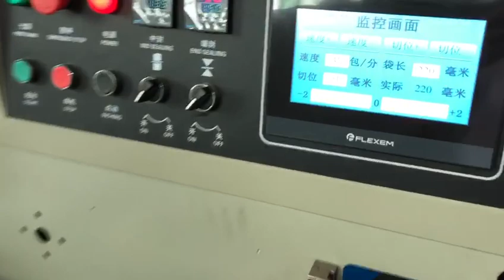paper film pillow packing machine flow wrap machine